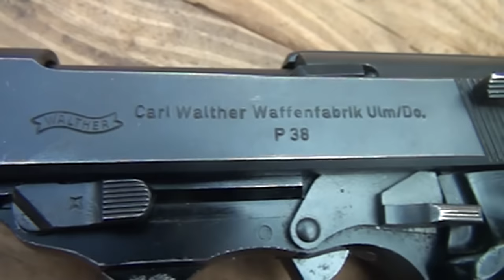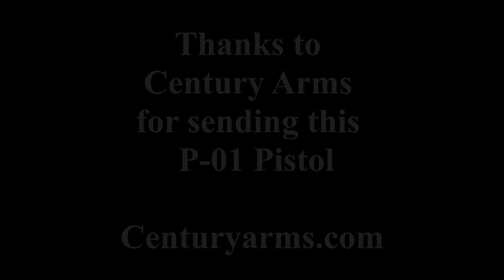Walther P38 / P1 9mm Pistol Review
Fun Gun Reviews Presents: Walther P38 / P1 9mm Pistol Review. Taking the tried and true Walther design and looking at the history and shoot-a-bility of this classic firearm. Imported by Century Arms.

Federal Premium